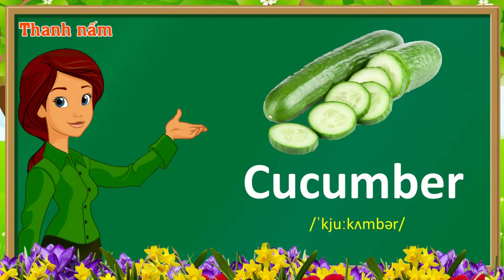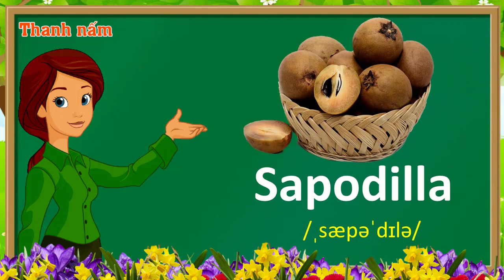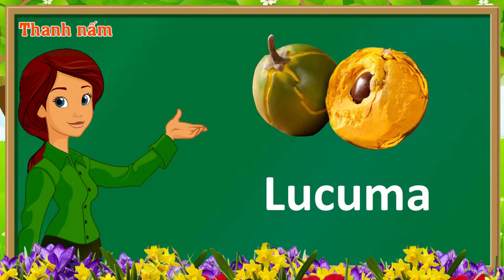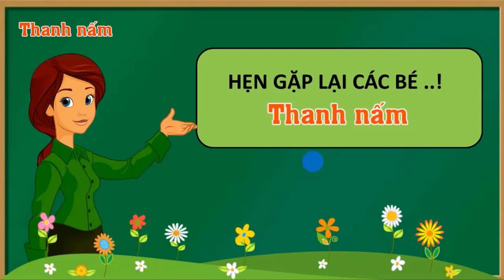Thanh nấm - Học tiếng Anh qua các loại trái cây ,nhận biết các loại trái cây, Fruits Name in English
Thanh nấm - Học tiếng Anh qua các loại trái cây , học từ vựng tieesnh anh về các loại trái cây hoa quả, nhận biết các loại trái cây, Fruits Name in English